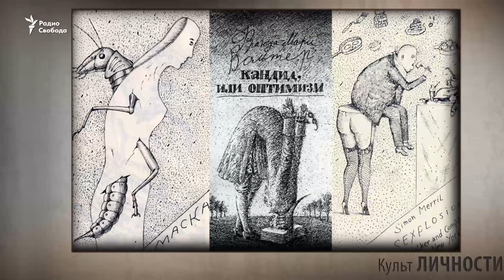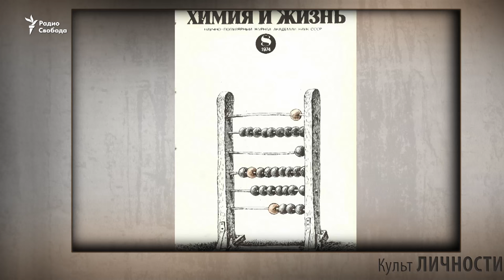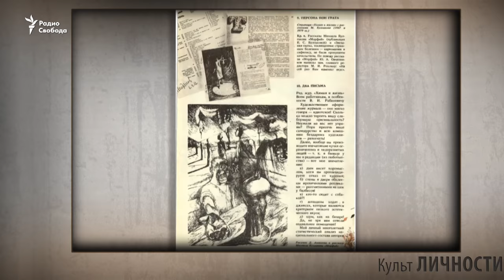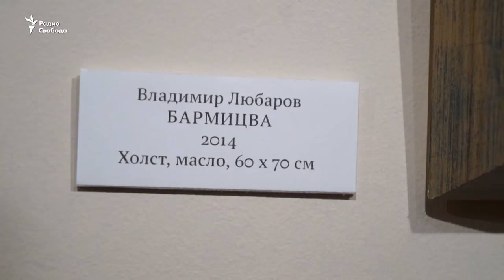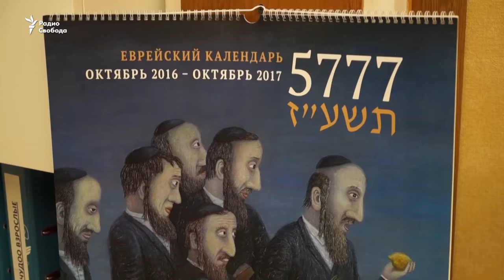Живописец из деревни Перемилово. Владимир Любаров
Новый выпуск программы о настоящих личностях, их судьбах, поступках и взглядах на жизнь.  В студии художник Владимир Любаров.
Эфир в субботу 26 ноября в 18 часов 05 минут
Ведущий - Леонид Велехов.